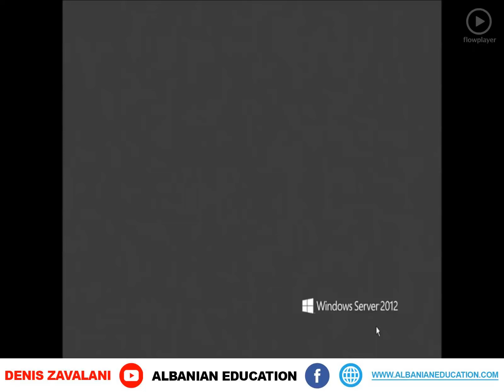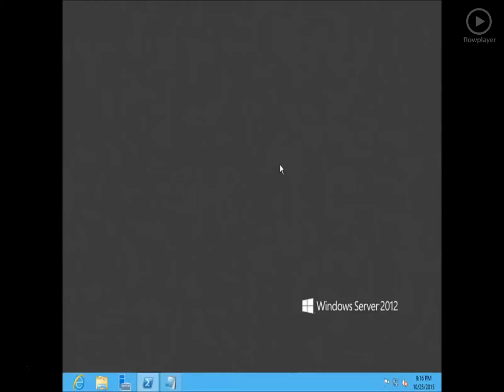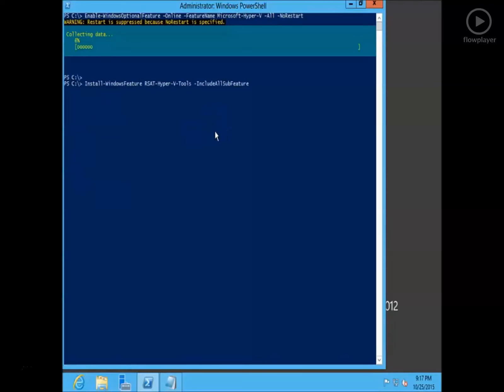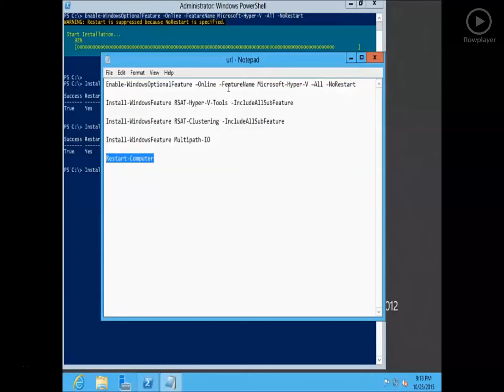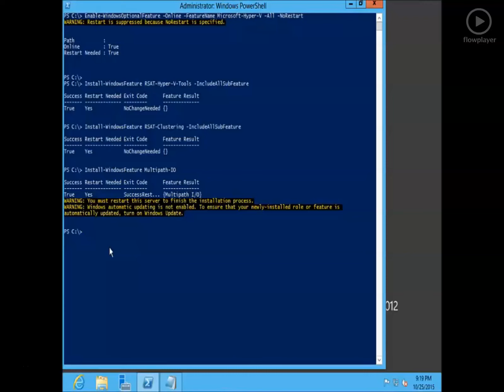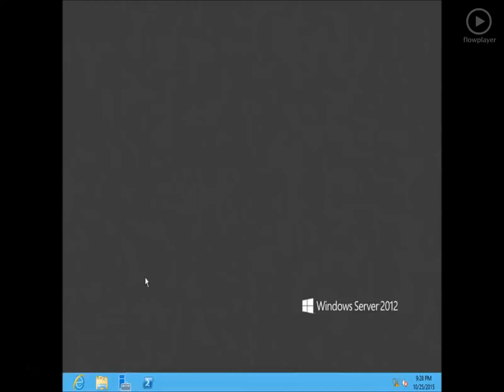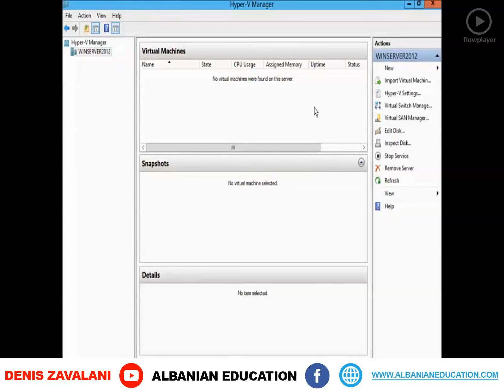8 Sistemi Operativ i Rrjetit Mesimi 8 Shtimi i rolit te HYPER V